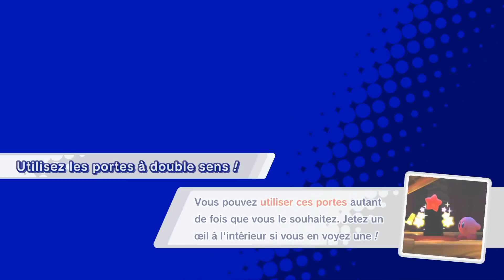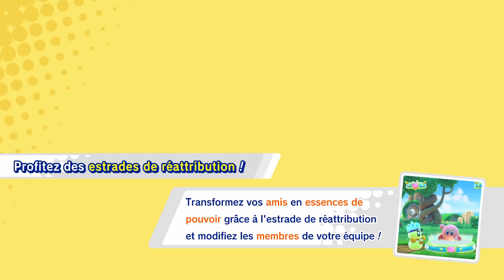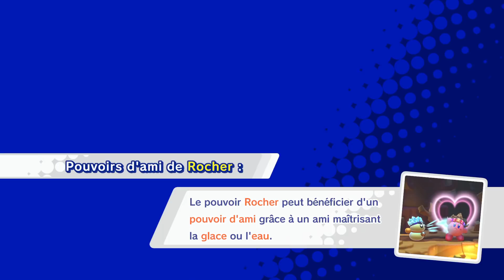Kirby Star Allies | Episode 4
Let's Play de Kirby Star Allies !